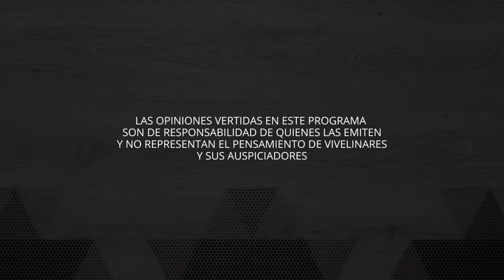Entrevista con Seremi del Mop, Francisco Durán | Equilibrio Comunal E27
Hoy conversamos con el Seremi del Mop, Francisco Durán.

Síguenos @ViveLinaresCL